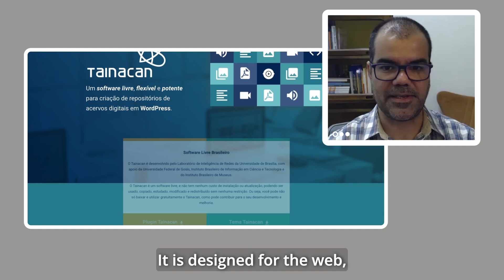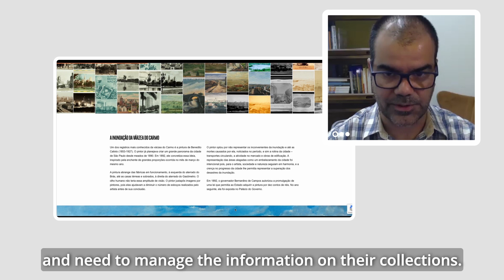Museu Paulista Digital | EP. 02 (Legenda em inglês)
O encontro Museu Paulista Digital irá discutir a importância do uso das tecnologias digitais na criação, gestão e comunicação de acervos na internet. O evento vai acontecer nos dias 30 e 31 de janeiro e as inscrições estão abertas
Neste vídeo, Dalton Lopes Martins, coordenador do Laboratório de Inteligência de Redes na Universidade de Brasília, onde o projeto Tainacan é desenvolvido, fala sobre as vantagens da ferramenta e como ela foi criada.
O seminário é uma realização da Fusp, da consultoria Percebe e do Consulado dos Estados Unidos. Este vídeo tem versões com acessibilidade ), e legendas em inglês e em português

As vagas para o encontro são gratuitas e limitadas.